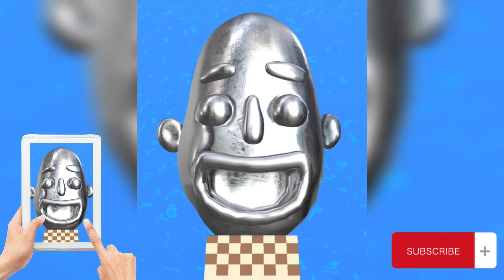sandwich runner, number master, Pixel Rush - Top Gameplay Walkthrough iOS,Android Update